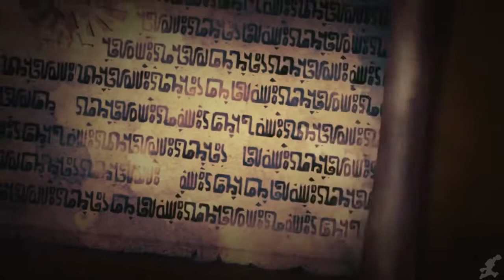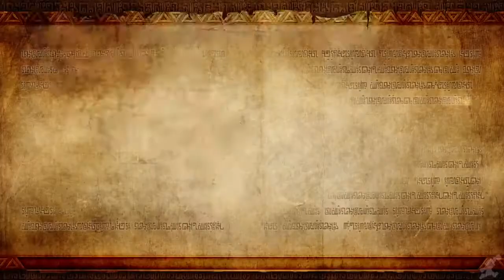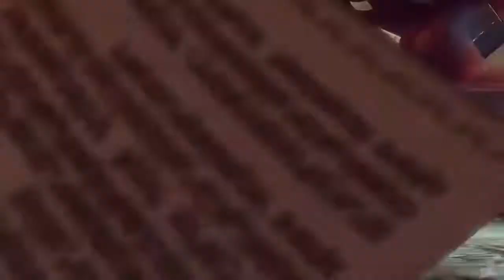Legend of Zelda The Movie HD 2018